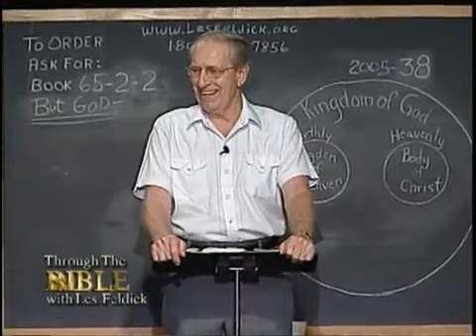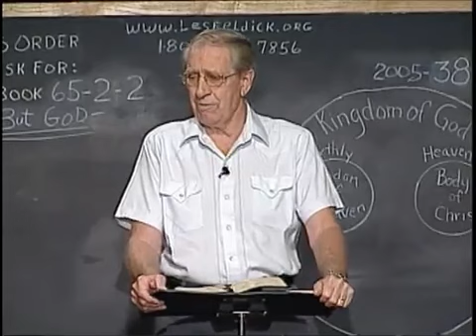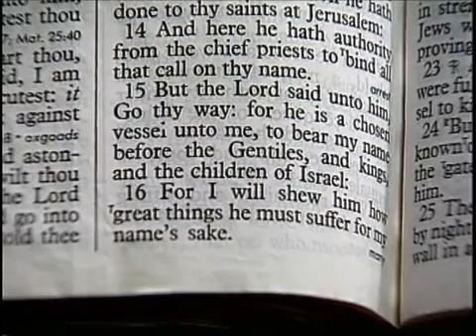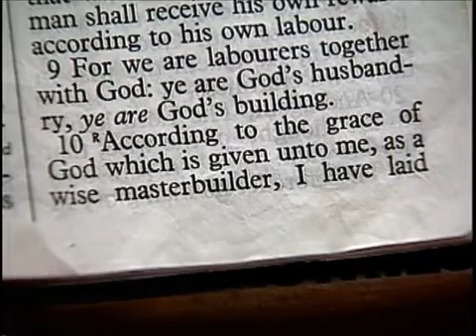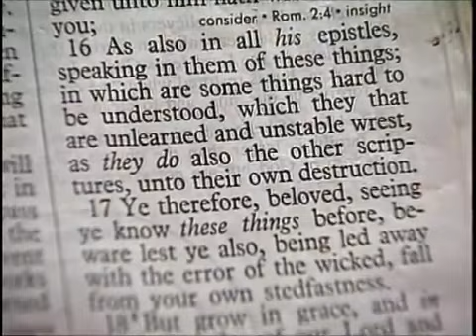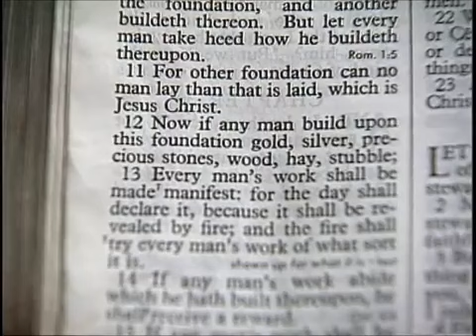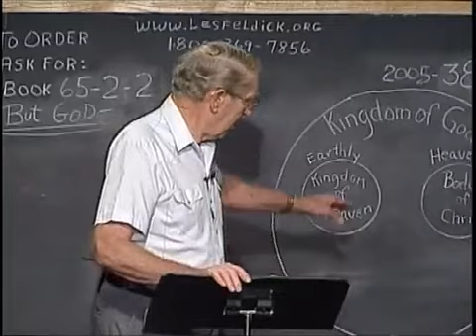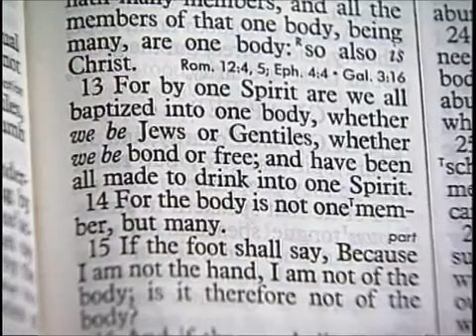Les Feldick Book 65, Lesson 2, Segment 2